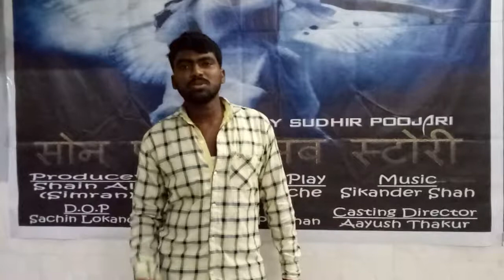Shankar. Mohite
Saif production